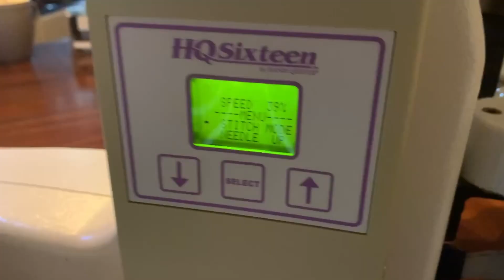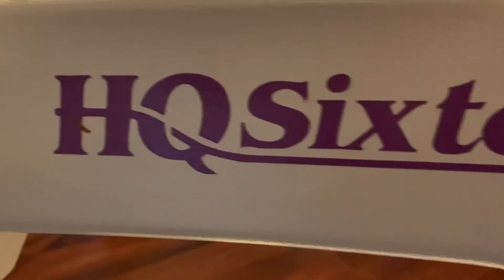HQ Sixteen for SALE!